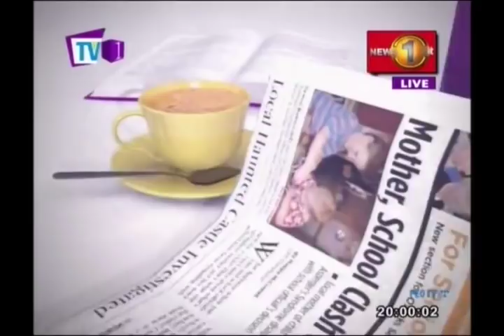NEWSLINE TV1 Discussion on the political situation. Chathuranga & Ramesh Pathirana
25/1/2019